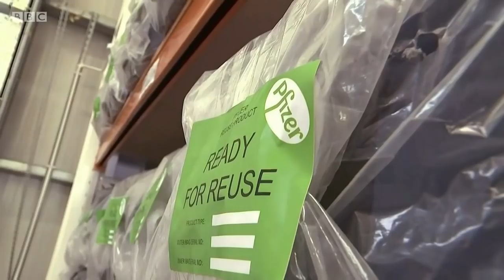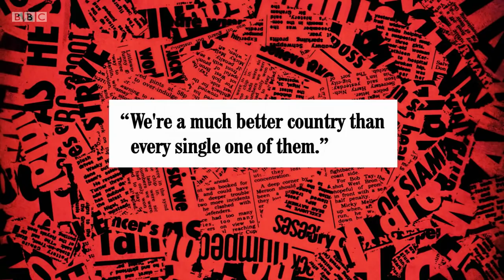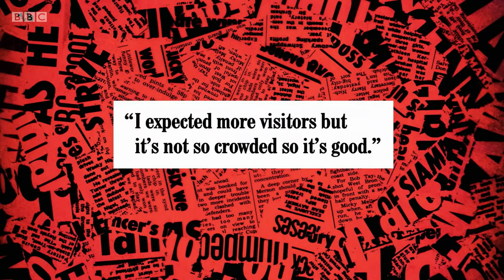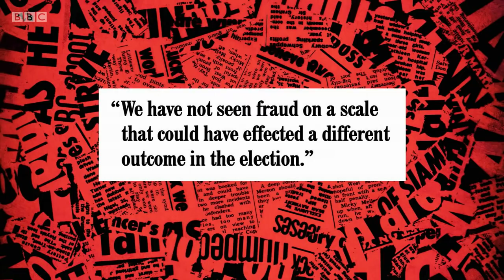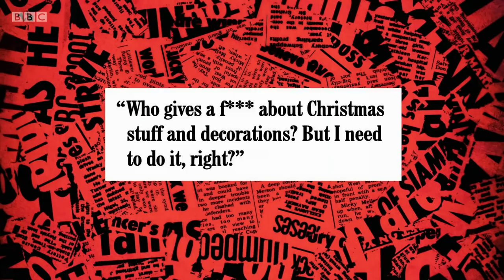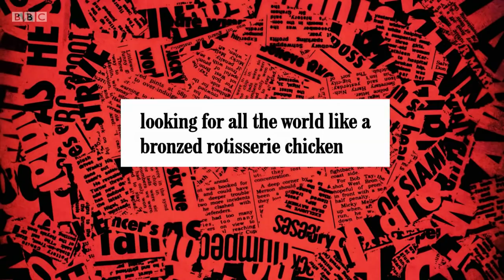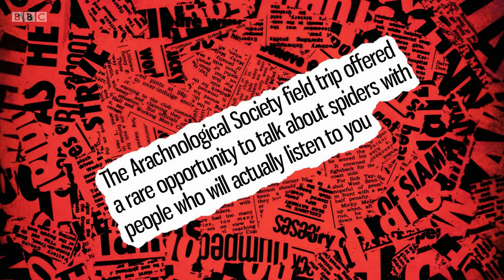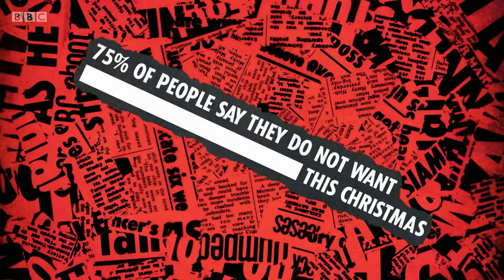Have I Got News for You S60 E9. Alexander Armstrong. Dr Hannah Fry, Phil Wang.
Have I Got News for You Series 60 Episode 9
Paul Merton and Ian Hislop are joined by guest host Alexander Armstrong and panellists Dr Hannah Fry and Phil Wang.